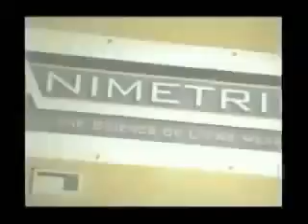Genetic Adam (Part 1 of 2)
Scientific Adam and the origins of humanity.